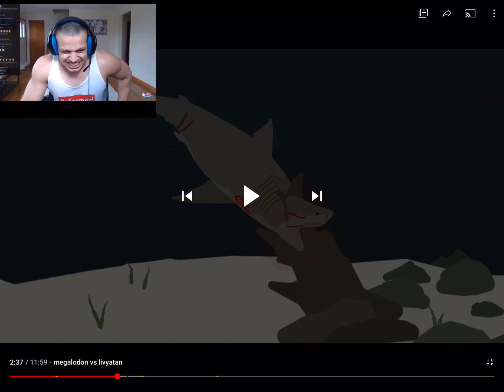Megalodon Fans when Megalodon lost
Original video from Buttered Spino